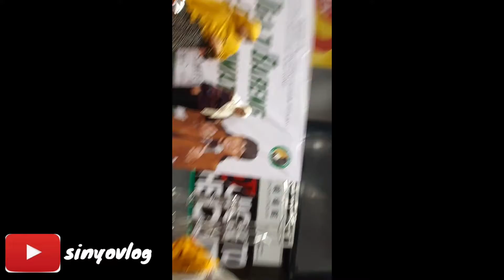GUS MIFTAH JADI REBUTAN EMAK EMAK DI HONGKONG !!